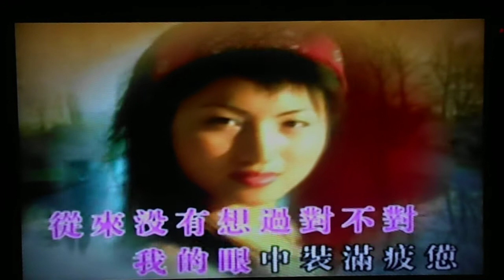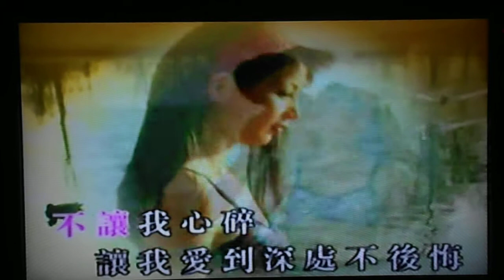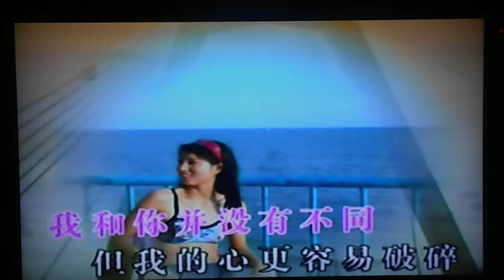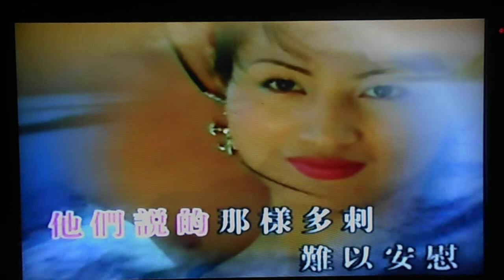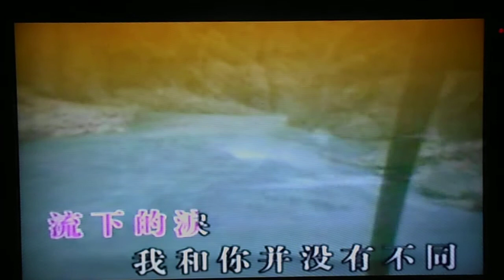Kevin Mok - 別問我是誰